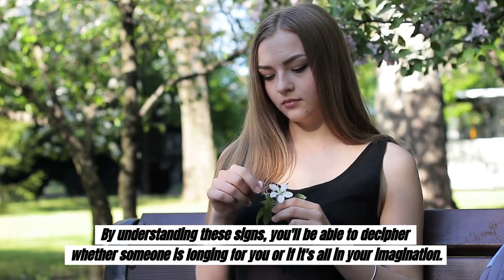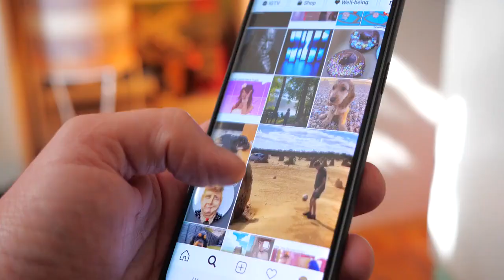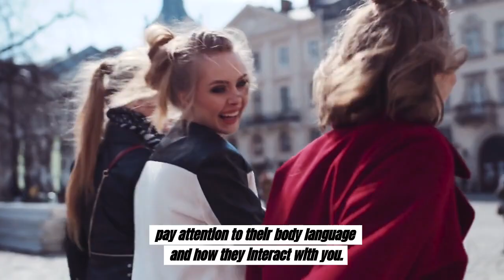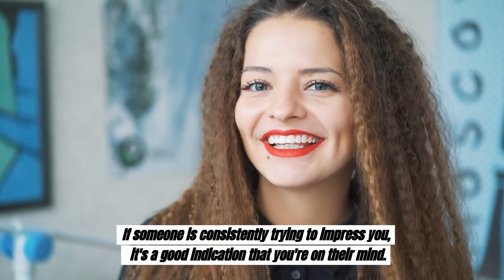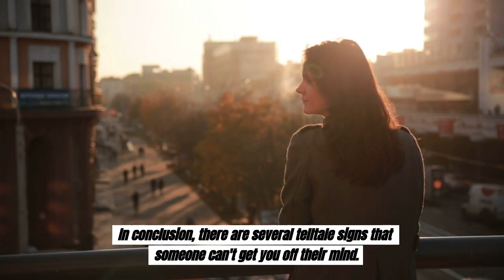8 Signs Someone Thinks About You A Lot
Are you wondering if someone is constantly thinking about you? Check out this eye-opening video! In 8 Signs Someone Thinks About You A Lot, we'll look at the subtle signs that indicate when someone has more than just passing feelings for you. Don't miss out on this crucial insight into human behavior - watch now!

Top suggested books to read:
Influence: The Psychology of Persuasion
Rich Dad Poor Dad
Pre-Suasion: A Revolutionary Way to Influence and Persuade
Money Master The Game: 7 Simple Steps to Financial Freedom
The 7 Habits of Highly Effective People
Essentialism: The Disciplined Pursuit of Less
The Power of Habit: Why We Do What We Do in Life and Business
Start with Why: How Great Leaders Inspire Everyone to Take Action
Let’s Connect!

00:00 Introduction
00:57 Sign 1: Frequent communication
01:45 Sign 2: Constantly mentioning you in conversations
02:33 Sign 3: Excessive liking and commenting on your social media posts
03:12 Sign 4: Always finding a way to be around you
03:45 Sign 5: Remembering small details about you
04:16 Sign 6: Making an effort to impress you
04:48 Sign 7: Acting jealous or possessive
05:22 Sign 8: Friends noticing their behavior towards you
05:54 Final thoughts